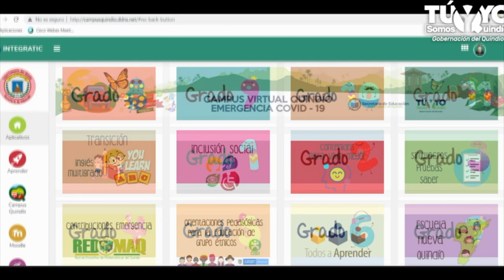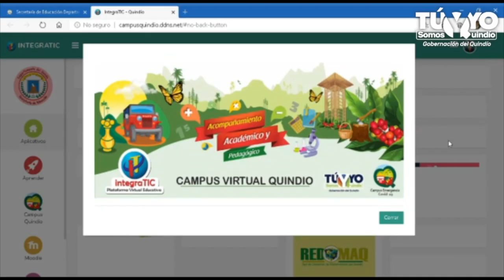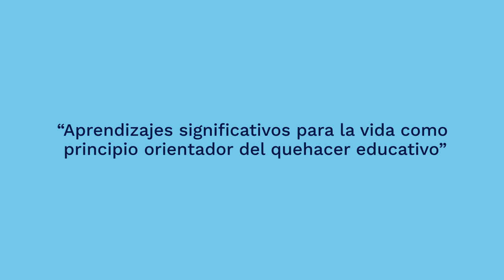Experiencias significativas: Campus Virtual Educativo. Secretaría de Educación del Quindío.